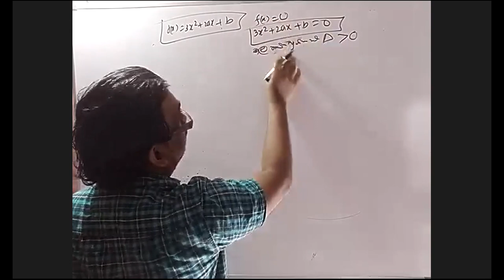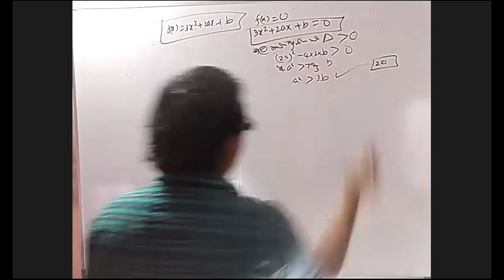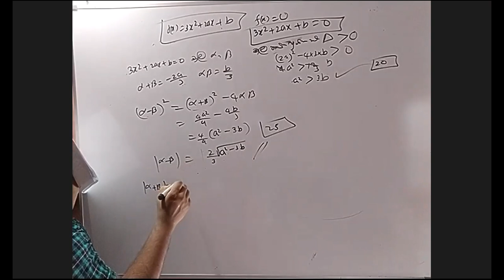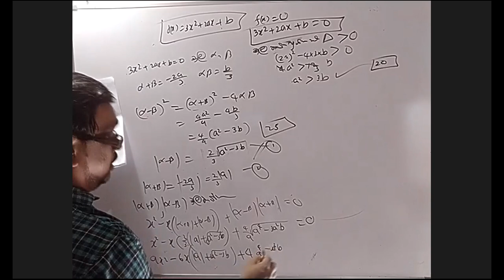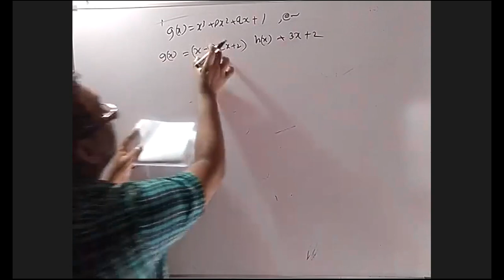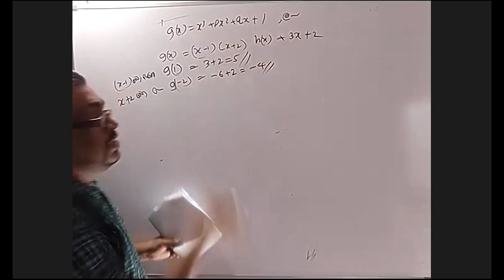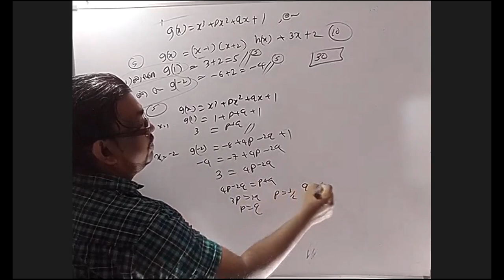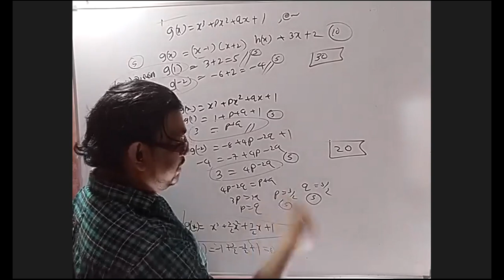2017 Advance level AL pure maths past paper question 11 discussion SURANGA DELPAGODA